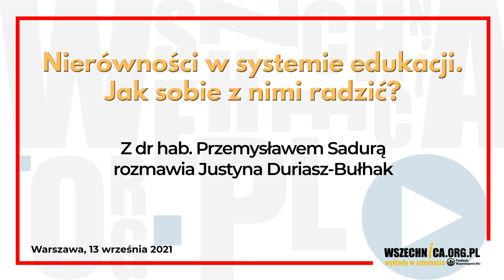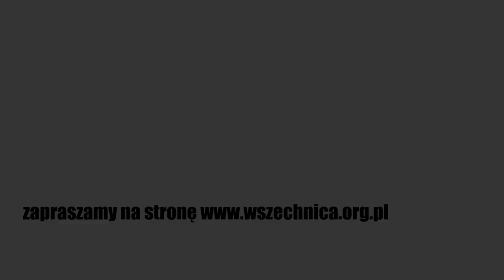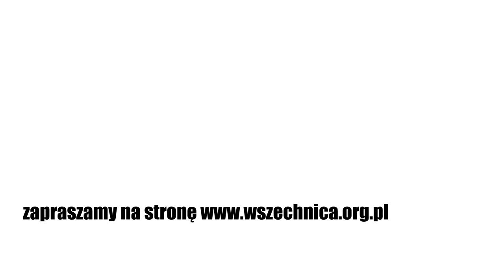Nierówności w systemie edukacji. Jak sobie z nimi radzić? - dr hab. prof. Przemysław Sadura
Rozmowa Justyny Duriasz-Bułhak z dr. hab. Przemysławem Sadurą o nierównościach w edukacji i ich źródłach. Fundacja Wspomagania Wsi [17 września 2021 r.]

Rozmowa koncentruje się wokół zagadnienia nierówności w edukacji. Prof. Sadura przedstawia je jako coś naturalnego i wskazuje na ich źródła. Następnie omawia sposoby ich niwelowania czy zapobiegania im. Omówione zostają konkretne elementy systemu i praktyki funkcjonowania szkół, takie jak wiek rozpoczęcia obowiązkowej nauki czy czas spędzany przez dzieci i młodzież w szkole.

Profesor wskazuje na złe konsekwencje dzielenie klas w szkole na klasy dla „dzieci zdolnych” i pozostałych, czy oddzielnie dzieci dojeżdżających od tych pochodzących z miejscowości, w której znajduje się szkoła, tłumaczy również jak zadawanie prac domowych staje się mechanizmem pogłębiania nierówności.

W rozmowie pojawia się też temat włączenia rodziców w życie szkoły i odpowiedzialności samorządu i wspólnot lokalnych za jakość edukacji. Szkołą jest zbyt ważna, by ją zostawić samą sobie.

dr hab. prof. Przemysław Sadura - socjolog, doktor habilitowany nauk społecznych, nauczyciel akademicki Uniwersytetu Warszawskiego, specjalność naukowa: socjologia polityki.